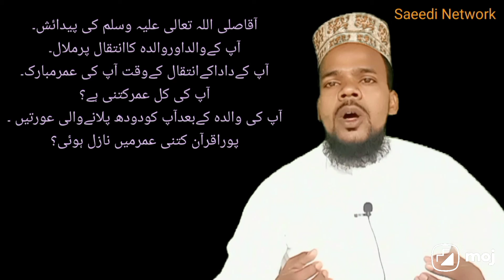Seerat e Rasool Akaram Important Baaten|سیرت رسول اکرم صلی اللہ علیہ وسلم| Rais Ahmad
Seerat e Rasool e Akram Important Baaten
سیرت رسول اکرم صلی اللہ علیہ وسلم کی اہم معلومات۔